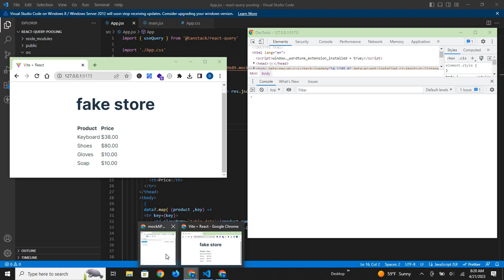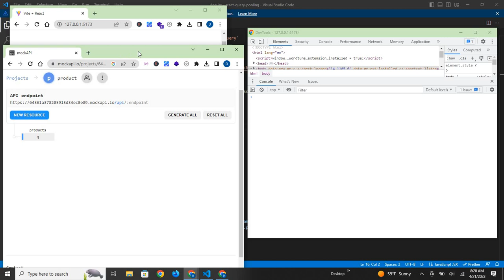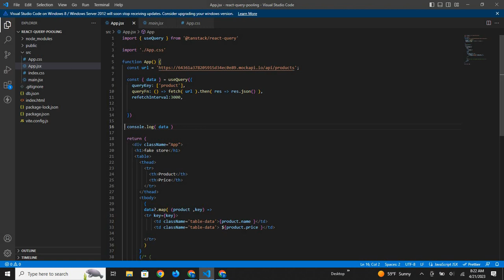How to use refetchInterval option of UseQuery hook in React Query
This video demonstrates the use of the refetchInterval property of the useQuery hook in React Query. React Query is a library used for server state management in React apps